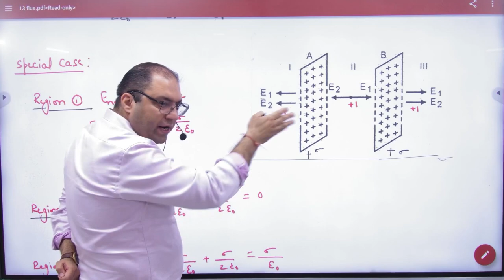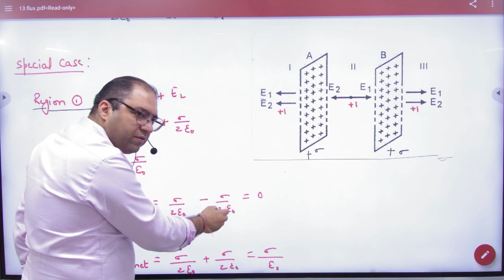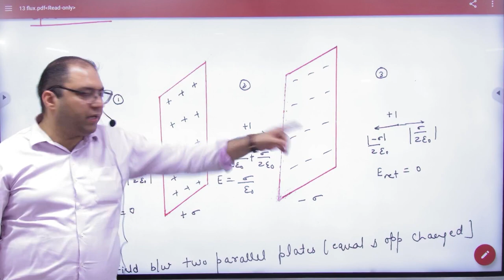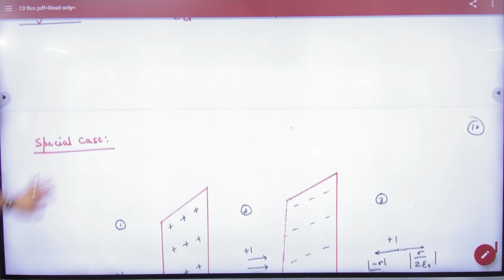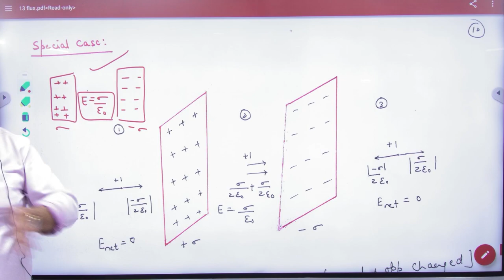6 Electric field intensity due to charged sheets